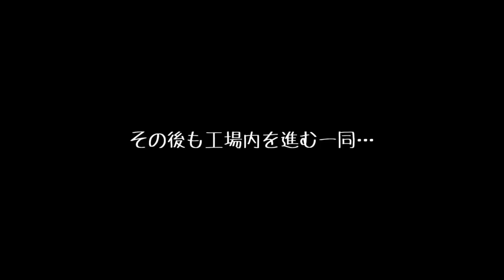【ゆっくり実況】ゆっくり達、サンタさんにいじめられる！？世界一怖すぎる"クリスマスのアスレチック"に挑戦してみたら今年一の絶望だった…【たくっち】【Minecraft風】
どうもたくっちです！今日はクリスマスイブですね♪
今回はゲーム実況をやります！うp主が大好きなゆっくり実況プレイを使いご紹介したいと思います！